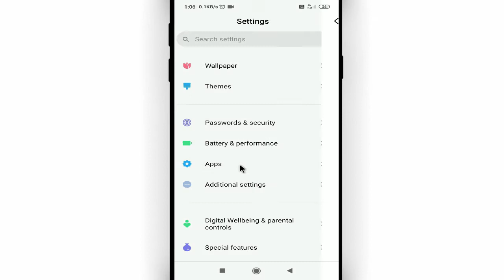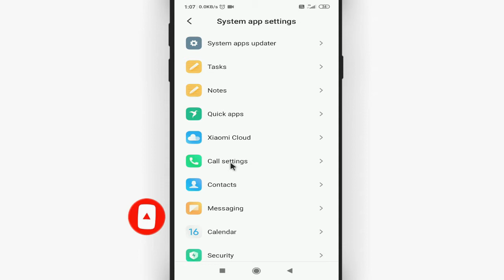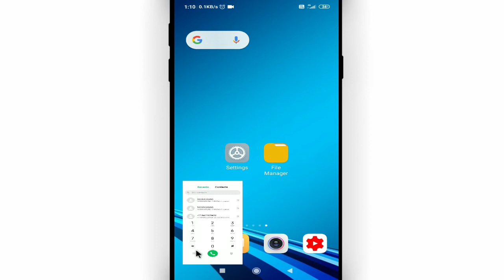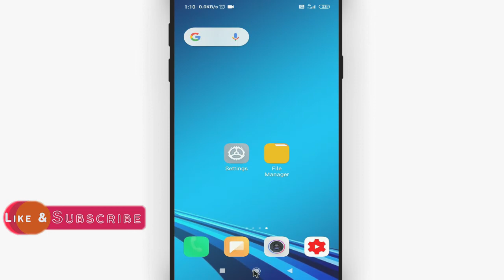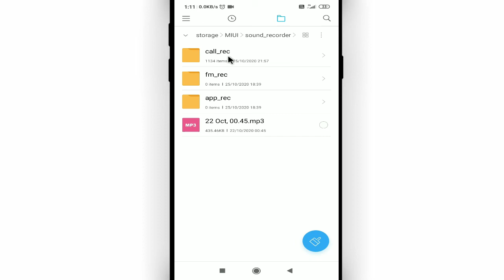Mi phone me call recording kaise kare || Mi phone me call recording kaha hoti hai || Cool Soch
Namaskar dosto, swagaat hai aap sabhi ki hamare youtube channel me dosto aaj ke is video me bataunga ki mi phone me call recording kaise kare. dosto agar apko ye video pasand aye to like kijiye share kijiye apne dosto me whatsapp facebook group me aur sath hi channel ko jarur subscribe kijiyega

In this video I will show that mi phone me call recording kaha hoti hai || mi phone me call recording kaise kare

• My Mic:-

• My Laptop:-

mi ke mobile me auto call recording kaise kare
Cool Soch